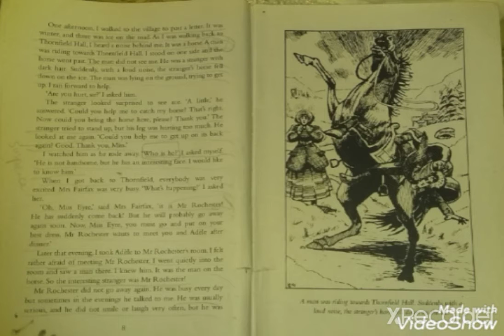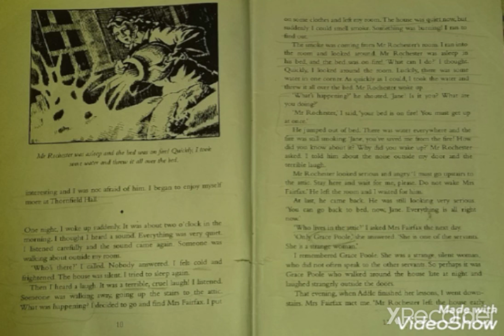Prep two Story Part 5 و 6 يناير